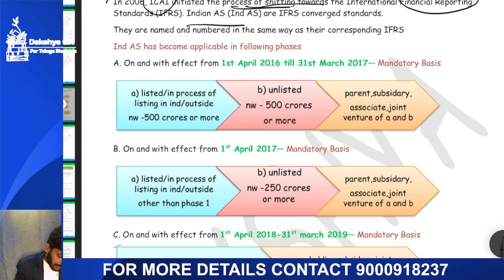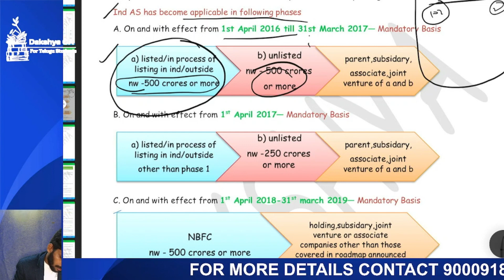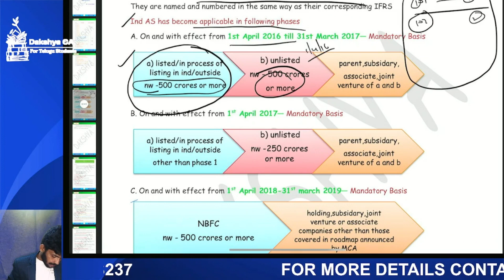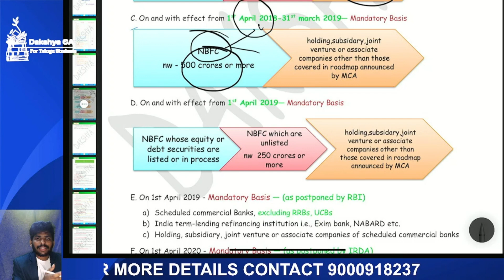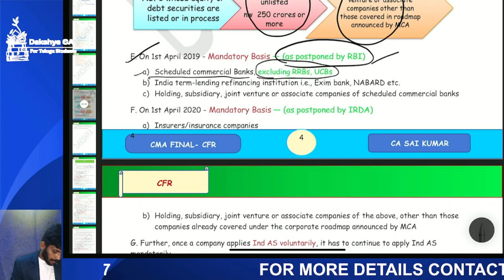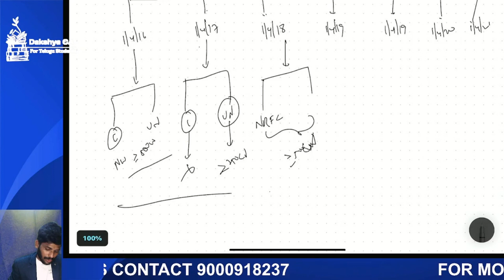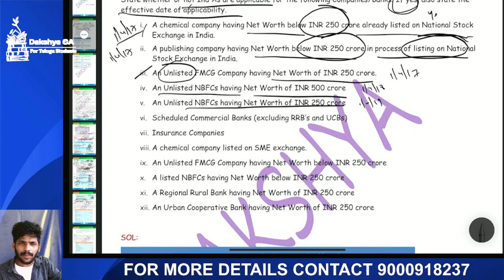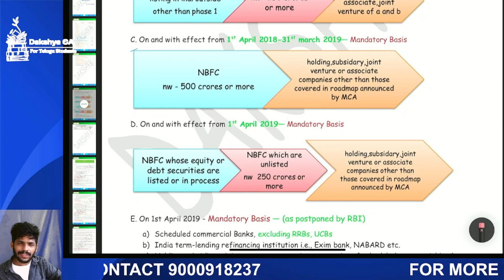CMA FINAL CFR REGULAR BATCH -IND AS INTRODUCTION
IND AS INTRODUCTION